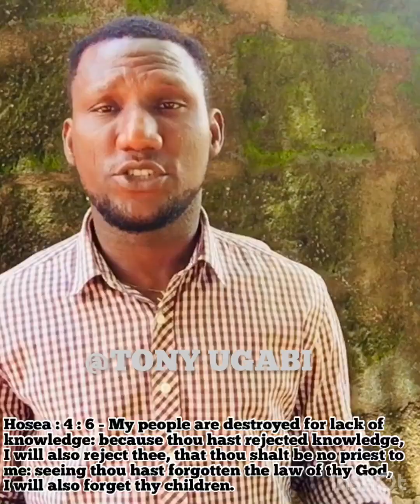Knowledge is better than education